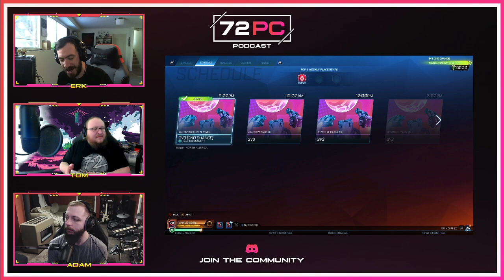2021-04-17 Podcast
In this episode we realize we're old after hearing The Legend of Zelda: Windwaker has been out for 20 years.  Once the existential dread subsides (and after some food talk) we cover more opinions on The Binding of Isaac: Repentance, Monster Hunter Rise, and Disco Elysium.  Adam also played roguelike(lite) Scourgebringer, and Tom finds a regular group to hang out with in Pavlov VR.
Oh, and VR store exclusivity sucks (We're looking at you, Oculus)

News links:
* [VR Headsets on Steam Hit Record High Three Months Running (2.924 Million)]
* [Resident Evil 4 VR (Oculus Quest 2 Exclusive, literally only that headset, not other Oculus headsets)]